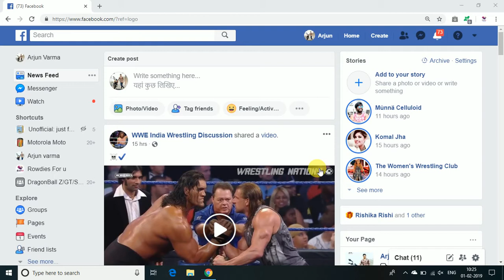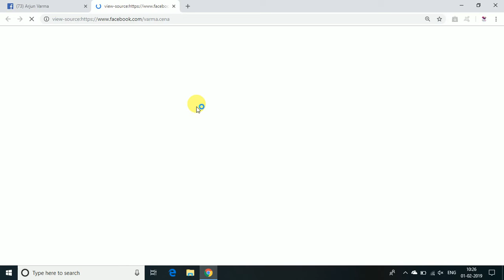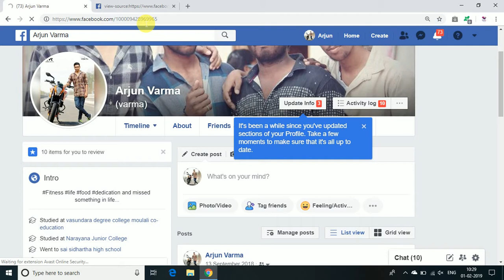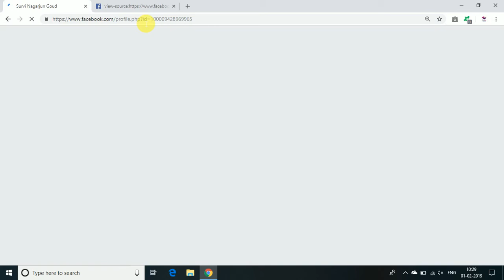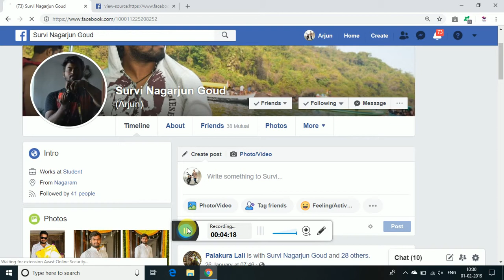HOW TO KNOW WHO IS VISITING MY FACEBOOK ACCOUNT | WITH EASY STEPS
SIMPLE STEPS TO KNOW ABOUT PEOPLE WHO VISITING YOUR FACEBOOK PROFILE  PLEASE SUSCBRIBE TO MY CHANNEL